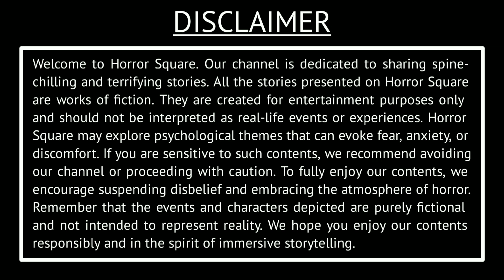Haunted House - Spine-Chilling Story | Horror Square Presents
Name: Haunted House - Spine-Chilling Story | Horror Square Presents.
Writer: Curved Moon.
Narrator: Aryan.
Sound FX: Sringaar.

Welcome to our spine-chilling YouTube channel dedicated to horror stories, creepy tales, and supernatural horrors that will send shivers down your spine! Get ready to immerse yourself in a world of terrifying urban legends, ghostly encounters, and dark legends as we unravel eerie mysteries and phantasmal chronicles.

Join us as we narrate haunting experiences and share scary short films that will leave you on the edge of your seat, craving for more nightmare fuel. From dreadfully suspenseful thrillers to chilling fiction readings, our channel promises to keep you captivated with sinister stories and thrilling suspense.

Indulge in our handpicked selection of creepypasta classics and immerse yourself in the macabre myths that have haunted generations. Each week, we'll unveil new dreadful journeys and paranormal narratives that will challenge your perceptions of reality.

Join our growing community of horror aficionados as we traverse through the realms of darkness and unravel the unexplained.

Prepare yourself for a gripping and blood-curdling experience, as our YouTube channel takes you on an unforgettable ride through the depths of fear and fascination. Welcome to a world where horror stories come alive – don't say we didn't warn you!